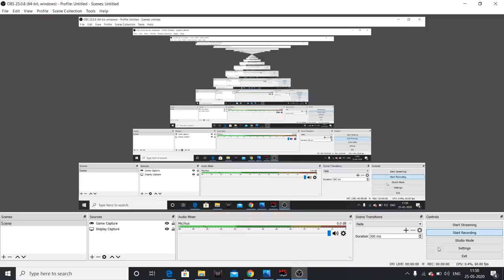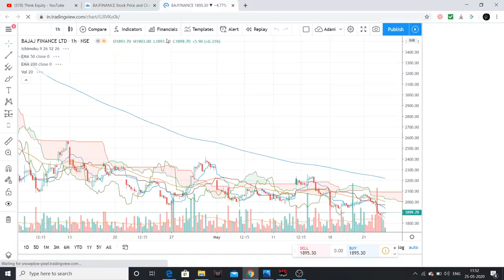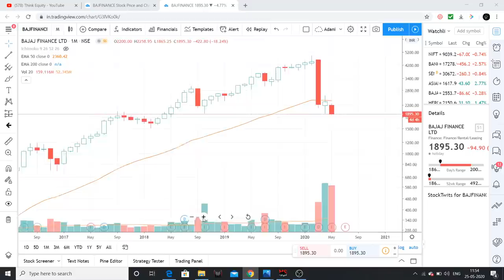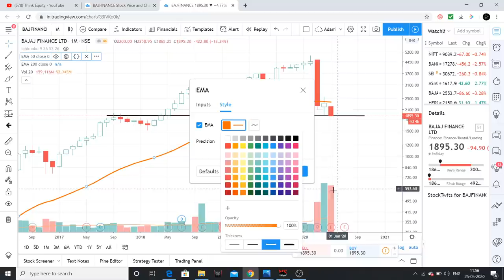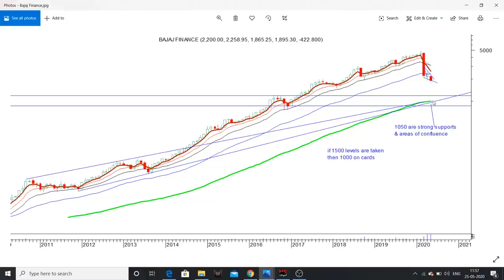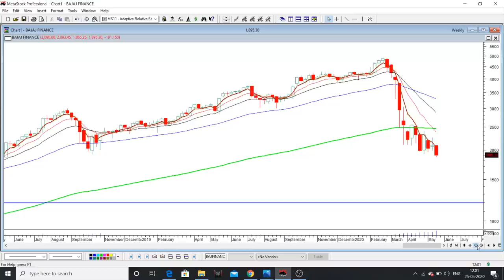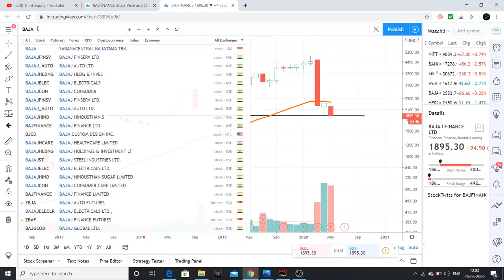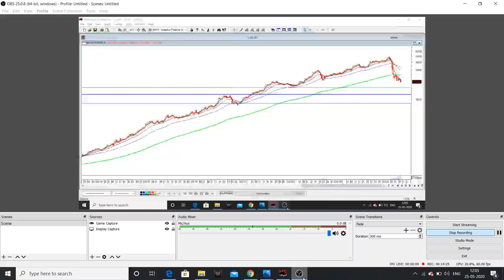Bajaj Finance- What levels it may reach? Technical Analysis Telugu- Stock Market Telugu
Hello friends, In this video I had analysed Bajaj Finance technically, These are my views only.

1. The Dhandho Investor
2. Common Stocks and Uncommon Profits
3. One Up on Wall Street
4. Learn to Earn
5. The Unusual Billionaires
6. Reminiscence of a stock operator

Technical Analysis Books:
1. how to make money trading with charts
2. Technical Analysis and Stock market profits

Some Self-help books I recommend to read:
1. Power of your Sub- Conscious Mind
2. Think and Grow Rich
3. The Steve Jobs Way
4. Ted Talks
5. Crush It
My Video gear:
1. Samsung Galaxy S8
2. Dell Laptop
3. Microphone
4. Gorilla Pod